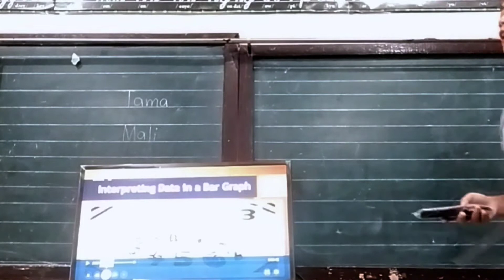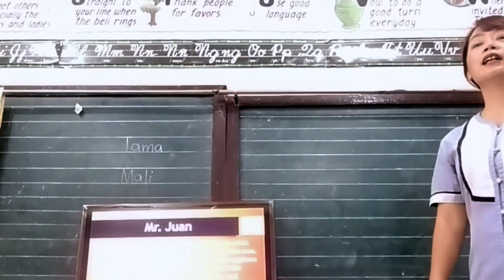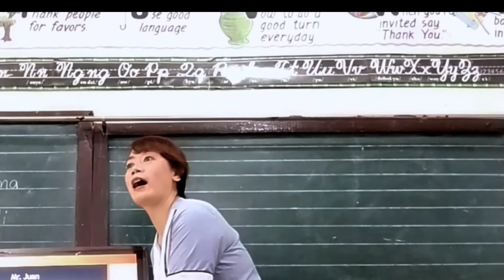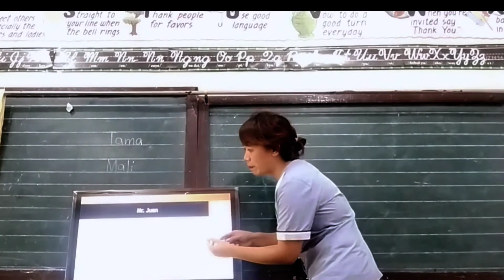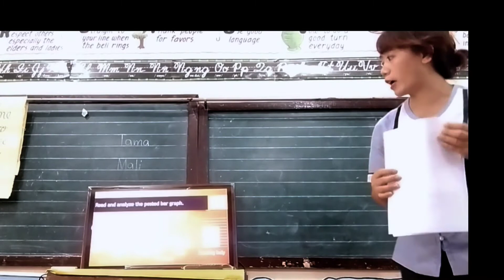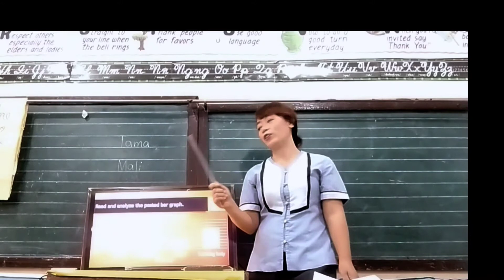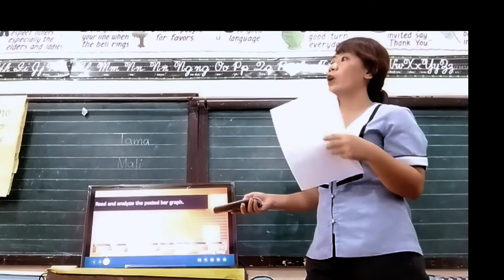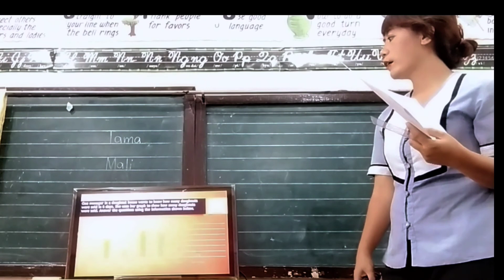Ganito magturo si teacher😁